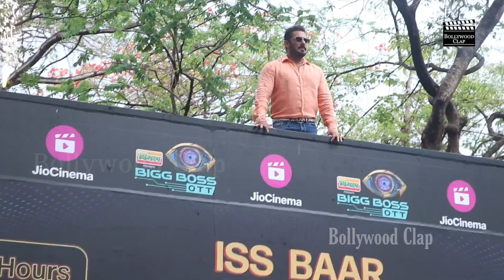Salman Khan Grand Entry At Bigg Boss 17 OTT 24 - Hours Live | Salman Khan Host | BB 17 Set Live